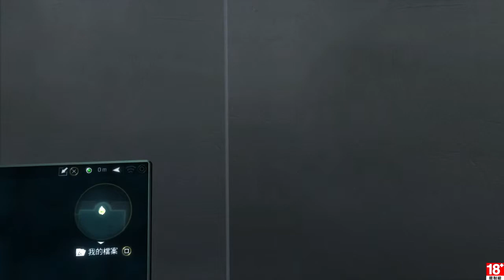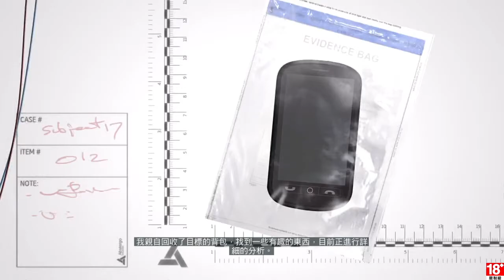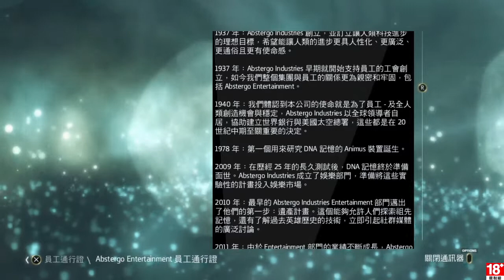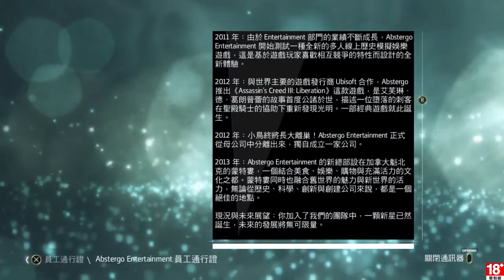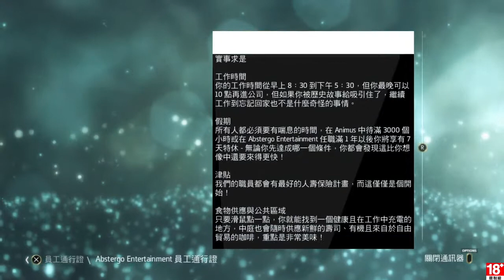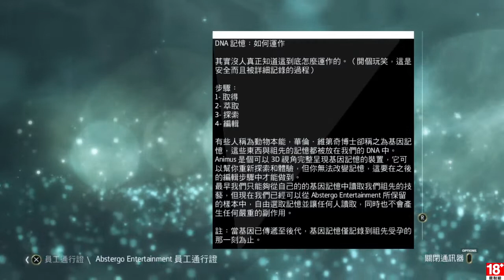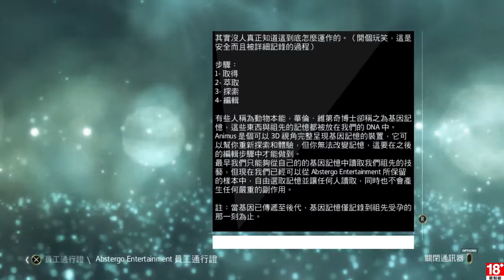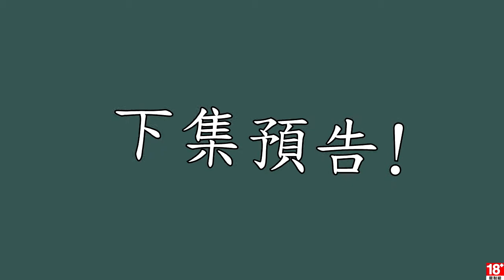刺客教條4 黑旗 EP.25 現代